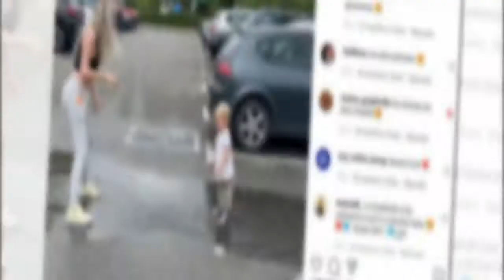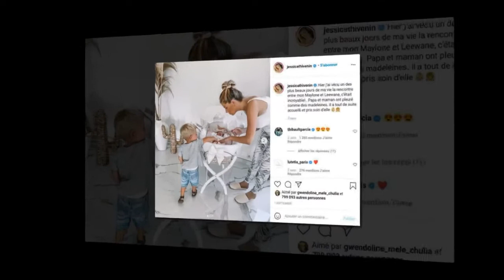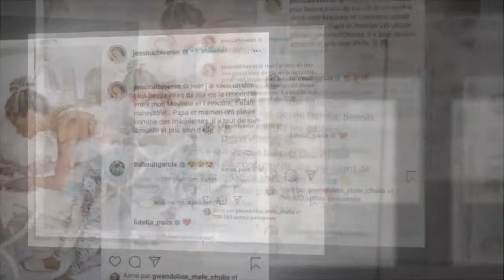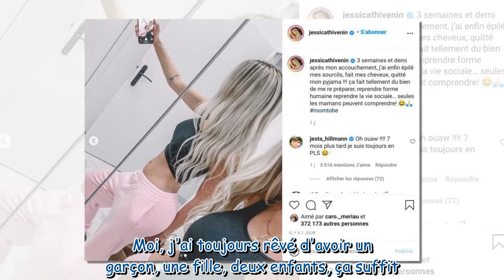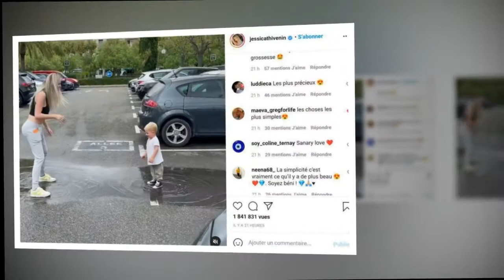Jessica Thivenin partage de tendres moments mère-fils avec Maylone